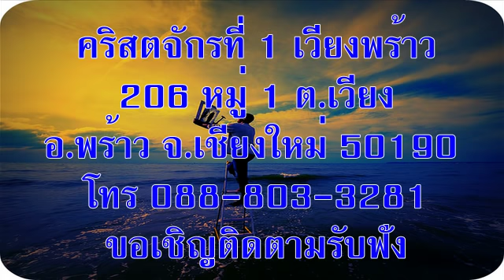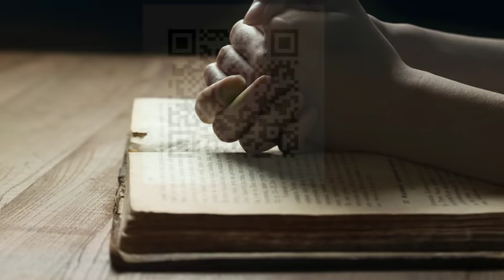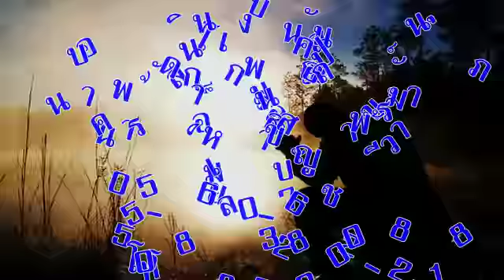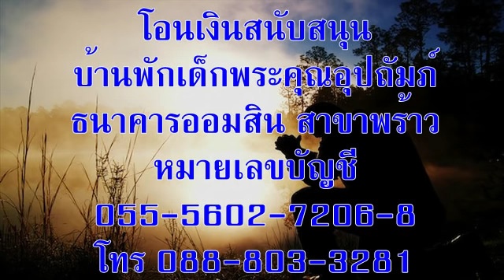วันพุธที่ 24 ตุลาคม 2018 ทางนั้น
บทภาวนาธรรมห้องชั้นบน เรื่องทางนั้น
อ่าน: ยอห์น 14:1-14
บทความวันนี้เขียนโดย: เอเวอราร์ด แบล็คแมน (ควีนสแลนด์ ออสเตรเลีย)

“เราเป็นทางนั้น เป็นความจริงและเป็นชีวิต (ยอห์น 14:6)

ผมกับภรรยาเพิ่งมาทำงานที่ประเทศอังกฤษได้ไม่กี่สัปดาห์ เราก็ขับรถข้ามกรุงลอนดอนไปอีกฟากหนึ่งโดยพยายามขับไปให้ถูกทาง แล้วก็พบว่าเรากำลังขับรถอยู่ในวงเวียนขนาดใหญ่และมีหลายเลน ป้ายบอกทางทำให้เรางง และสับสนว่าทางไหนจะพาเราไปถึงจุดหมายปลายทางกันแน่ ถ้าจะเปลี่ยนเลน ก็เต็มไปด้วยอันตราย เราจึงตัดสินใจว่าจะขับอยู่ในเลนเดิม แล้วขับวนอยู่รอบหนึ่ง พอขับวนรอบสองก็เริ่มเข้าใจป้ายชี้ทาง ในที่สุดเราก็พบทางออกและรู้วิธีเปลี่ยนเลนด้วย ไม่นานเราก็ขับรถอยู่บนทางที่เราต้องการไปอย่างปลอดภัย

บ่อยครั้ง ความเศร้าใจ ความท้อถอย หรือสถานการณ์เปลี่ยนแปลงอย่างรุนแรง ทำให้เราไม่แน่ใจและสับสน เราวนเวียนอยู่ในวิกฤตการณ์ ซึ่งบางครั้ง ในสิ่งที่เชื่อก็ตัดสินใจอะไรไม่ถูก ได้แต่ถามว่า ทางไหนจะพาเราไปข้างหน้า และออกจากสถานการณ์นั้นได้ ก้าวแรกและก้าวสำคัญเราต้องเชื่อว่ามีทางแน่ แล้วอธิษฐานด้วยความเชื่อให้มองเห็นทางนั้น

คริสเตียนเชื่อว่าพระเยซูทรงเป็นทางนั้น ถ้ามองดูเราจะเห็นว่าพระองค์ทรงตอบความโกรธด้วยความรัก ทรงยอมรับคนที่ปฏิเสธพระองค์ ทรงแสดงความรักและภักดีต่อพระเจ้า ในขณะที่อ่อนโยน พระองค์ทรงมีความเข้มแข็ง และมีชีวิตอยู่ด้วยความเชื่อในพระบิดาบนสวรรค์ เราทุกคนสามารถเดินตามพระองค์ผู้ทรงเป็นทางนั้นได้

อธิษฐาน:  ข้าแต่พระเจ้า โปรดช่วยข้าพระองค์ทั้งหลาย ให้มองหาทางของพระองค์ทุกๆ วัน ในพระนามพระเยซูคริสต์ อาเมน

เป้าหมายของคำอธิษฐาน: ผู้ที่กำลังเดินทางอยู่ในเมืองไม่คุ้นเคย

ข้อคิดสำหรับวันนี้: พระเยซูทรงให้เรามั่นใจว่ามีทางสำหรับข้างหน้าแน่นอน